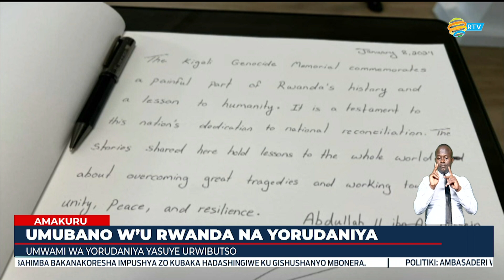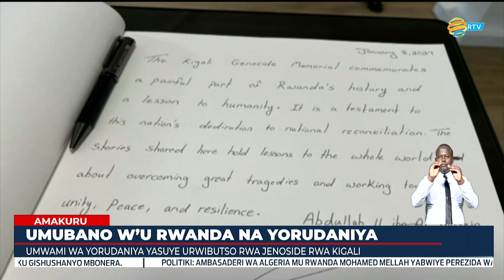Umwami Abdullah II wa Yorudaniya yasuye Urwibutso rwa Jenoside rwa Kigali